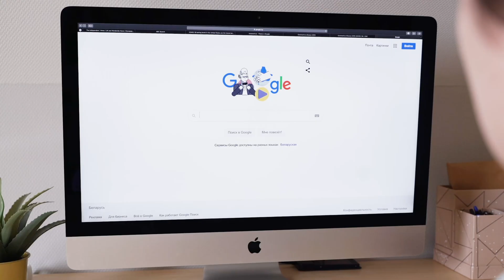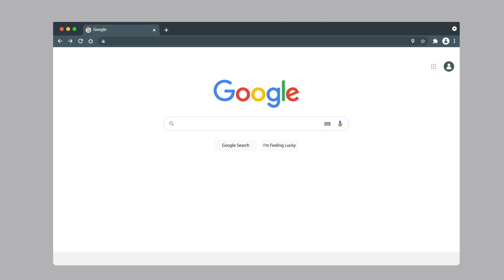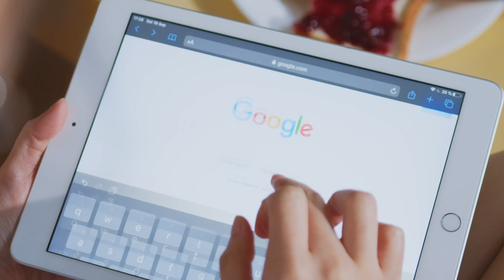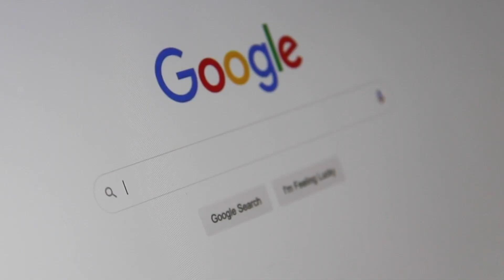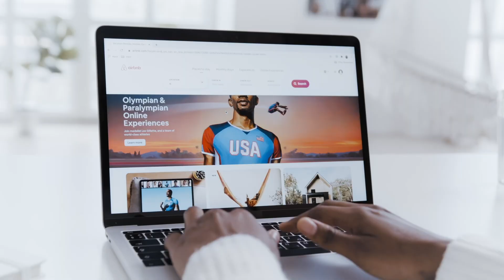Why Google Search Is Collapsing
Google is in a make or break situation. Google's search results are flooded with AI content, fake "best of" lists, and sponsored posts. Users are starting to distrust Google's results and this could have existential implications for the company. This could impact businesses and users and Google might not be able to adapt to this new situation. In this video, we'll look at the implications of this for Google's future and whether it can adapt or become irrelevant.